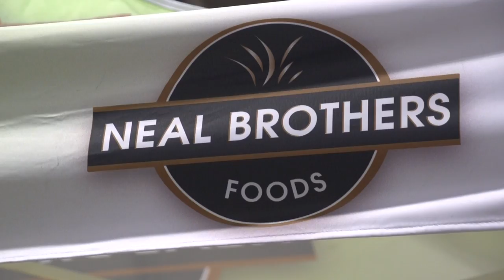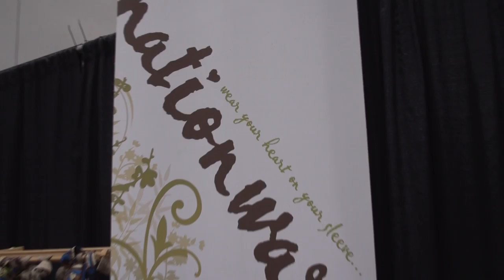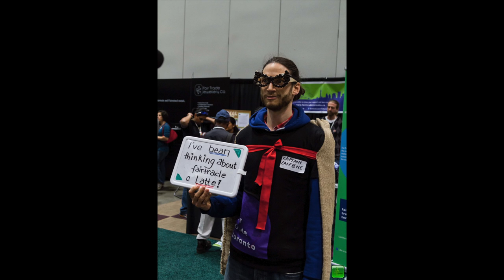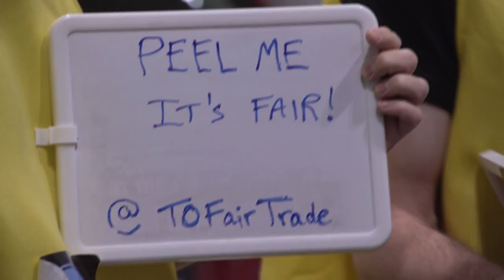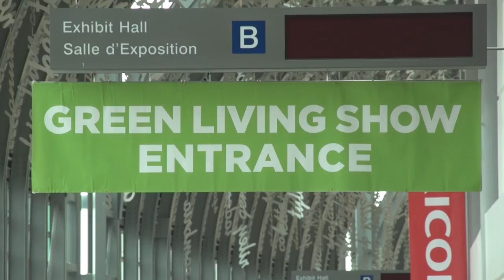FAIR TRADE TORONTO April 2012.mov